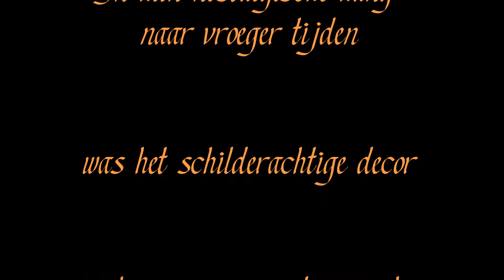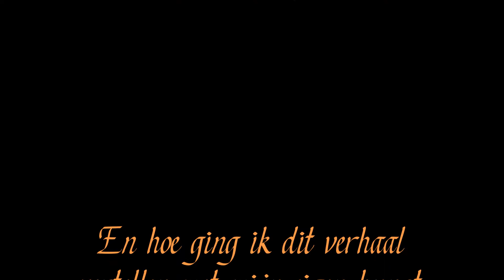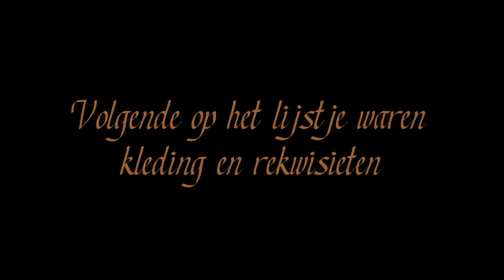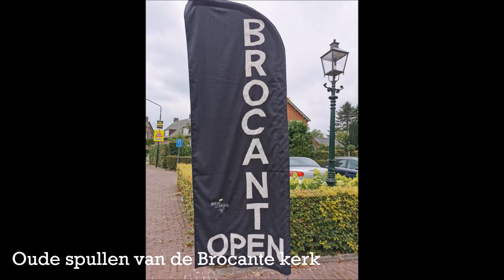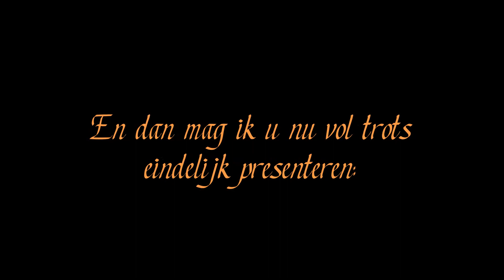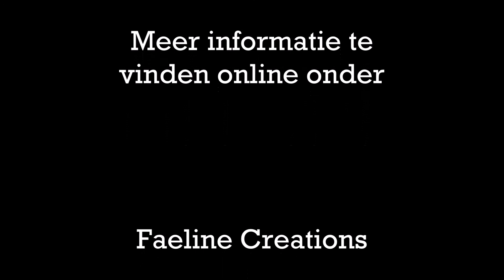Langs het tuinpad van mijn vader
Dit is de 'making of' video van de fotoserie  'Langs het tuinpad van mijn vader' van Faeline Creations. Het is een fotokunst project wat vertelt over het verhaal van Dongen en zijn inwoners in de 19e eeuw, waar ook de kunstschilders in die tijd naar op zoek waren. U ziet wat er aan voorbereiding vooraf gaat bij zomaar een paar foto's.

Ik heb gelukkig ook nog veel op de plank liggen dus dit verhaal wordt vervolgd.

Een portfolio website zit in de planning.